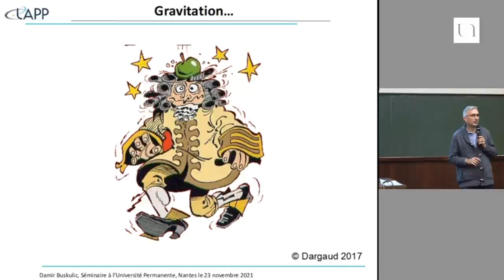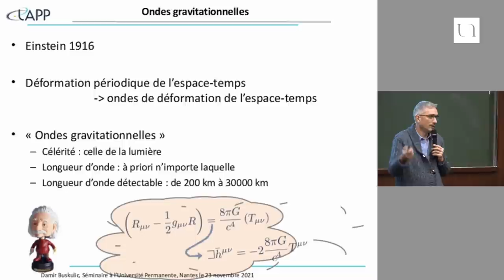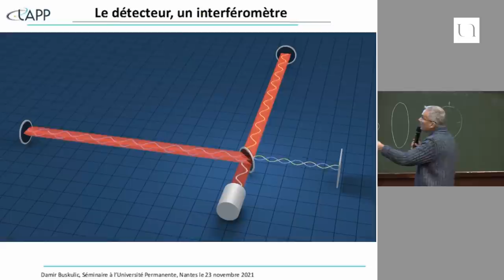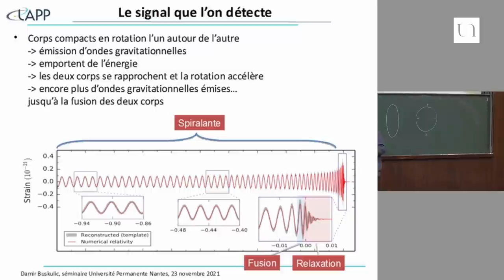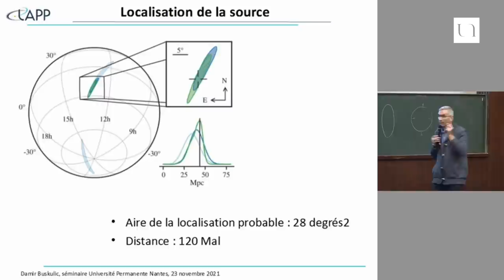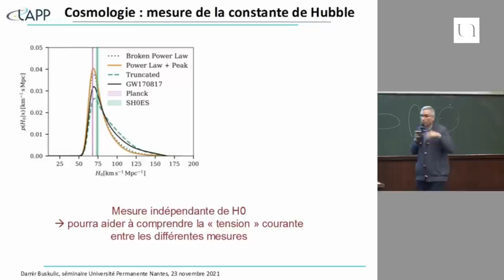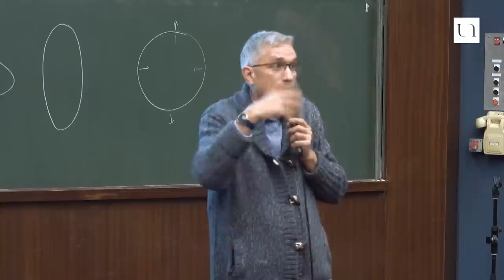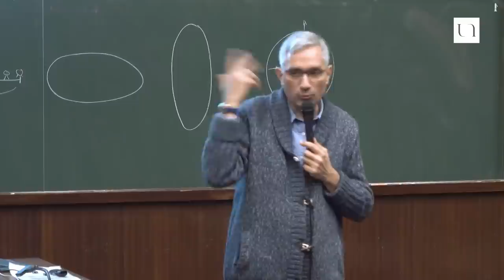Damir Buskulic - Les nouveaux murmures de l'Univers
Depuis la découverte des ondes gravitationnelles en 2016 grâce aux détecteurs Virgo et LIGO, ceux-ci ont réalisé une moisson de résultats qui ouvrent de nouvelles perspectives dans la compréhension de phénomènes jusqu'à présent inaccessibles à nos instruments. De l'origine des trous noirs binaires à la première observation d'une fusion d'étoiles à neutrons en passant par une mesure indépendante de la vitesse d'expansion de l'univers, les études en cours vont éclairer d'une nouvelle musique la structure des étoiles à neutrons, le comportement des trous noirs, la manière dont l'univers s'étend ou les fondements même de l'espace et du temps. Nous examinerons quelques découvertes récentes et les placerons dans le contexte des études en cours en astrophysique, cosmologie et plus généralement physique fondamentale.

Damir Buskulic, entré à l'université de Savoie (aujourd'hui Université Savoie Mont Blanc) en 1990 comme Maître de Conférences, attaché au Laboratoire d'Annecy de Physique des Particules (LAPP). Il a participé à l'expérience Aleph au CERN qui détectait le résultat de collisions électrons-positrons auprès de l'accélérateur LEP. En 1998, il entre dans la collaboration Virgo. Nommé Professeur des Universités en 2007, il travaille sur la détection des coalescences de corps compacts binaires, étoiles à neutrons ou trous noirs.